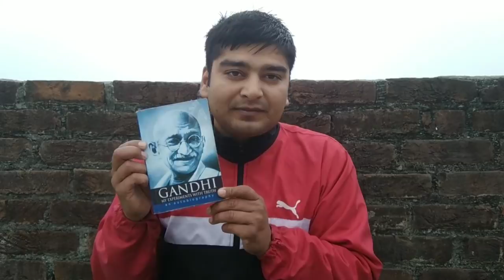UP Police Constable & SI salary 2018-19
Uttar Pradesh police constable and SI salary
UP Police salary 2018-19
UP Police salary and Allowances

This video provide the salary information and Allowances of UP Police.
All UP Police Constable and sub inspector aspirants will be able to know the current salary status of UP Police.